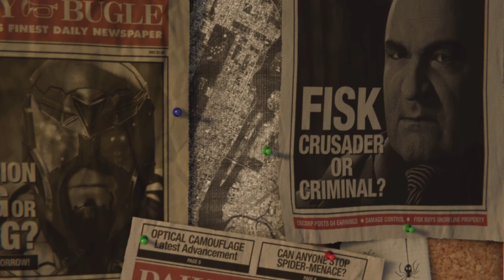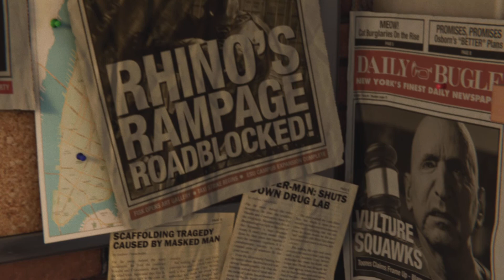Spider Man PS4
The very first video of me playing the PS4 version of Spider Man on the PS5. Enjoy.😉

Warning ⚠️: Do not troll spam or say mean sexist or racist comments. If you do so I will block you from this channel. NO EXCEPTIONS!